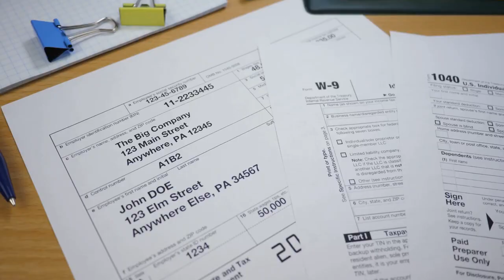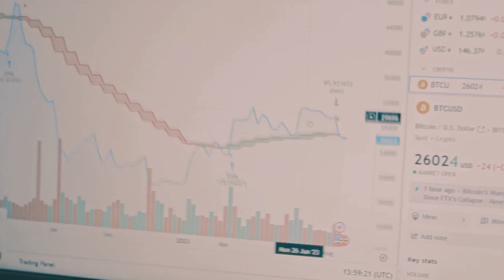Crypto Tax Crackdown: Are You Ready?